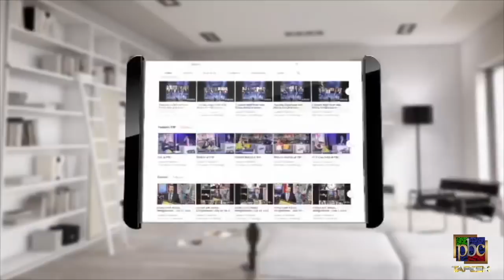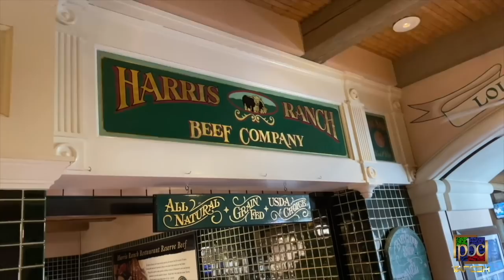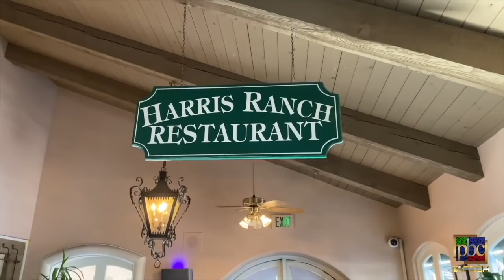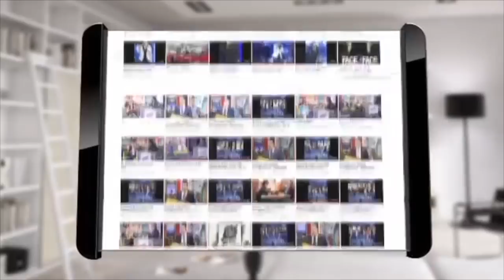He Said She Said with Alireza Amirghassemi and Vida Heravi ... 10-31-19